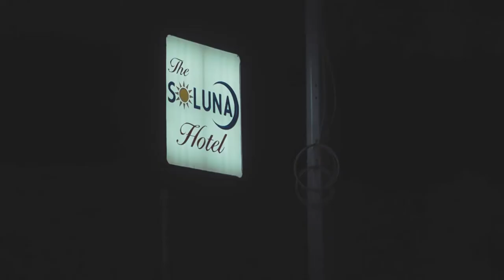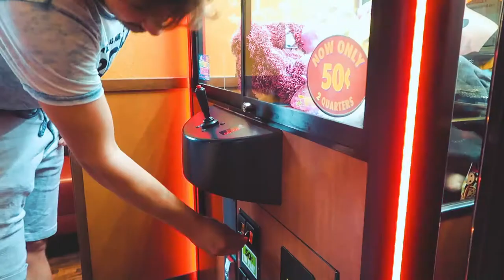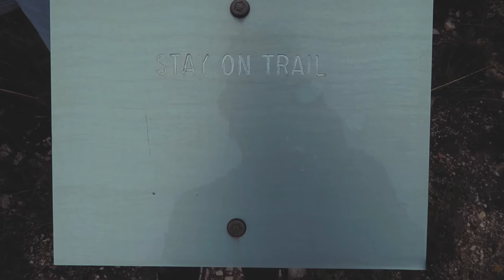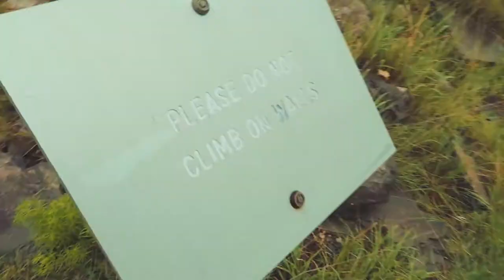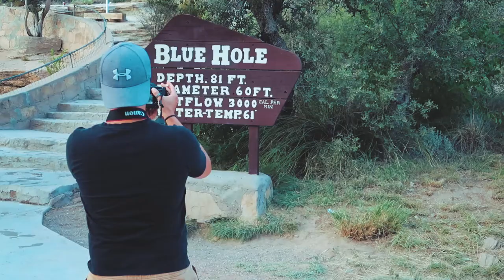FOOLING AROUND IN WHITE SANDS | BUTTERSHORE ROADTRIP #2 | (English Captions)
In this episode of our roadtrip we travelled around Texas and New Mexico, jumped in a blue hole, walked in white sand, fooled around in a national park.

Gear used:
*Dji Mavic Pro
*Canon EOS 700d
*Canon G7x Mark II
*GoPro Hero 5
*GoPro Hero 4
*Joby Gorillapod Action